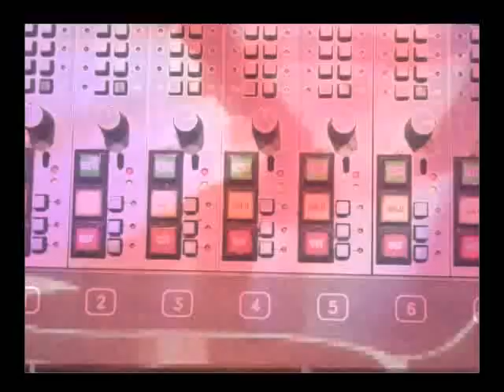Splendid - Government (Live)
Splendid live at Paard van Troje, 2006